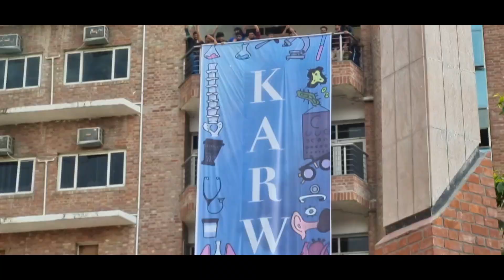FLASHMOB' 2019 batch💥🔥 || Farewell 2k19|| InternS 🩺⚕️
Do watch out the dance video of our super seniors💙